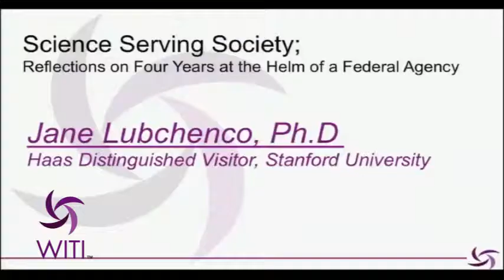2013 WITI Summit: Science Serving Society with Jane Lubchenco, Ph.D.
Jane Lubchenco reflects on her four years at the helm of a federal agency as an environmental scientist and marine biologist. She talks about how she dropped everything to work in Washington, D.C. in order to lead a $5 billion ocean, climate, and weather agency.